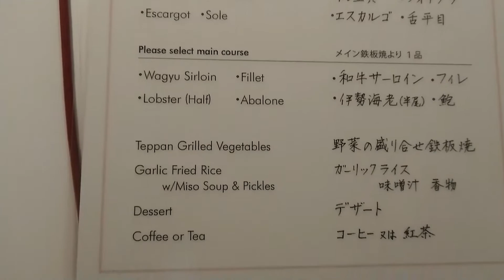THE PENINSULA TOKYO 3.1/ペニンシュラ東京宿泊記3.1（昼食;鉄板焼）【ステイケーション】